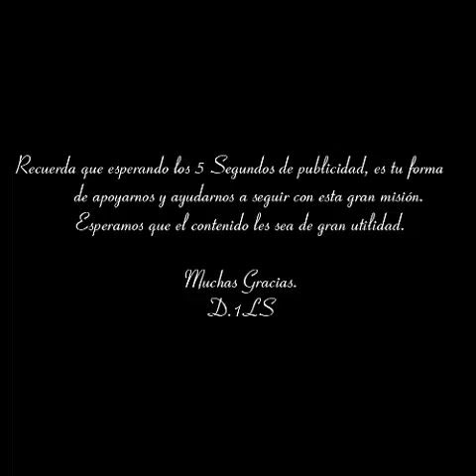Servidor Web Linux (Descarga Pack de Videos MEGA)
Aprende a montar tu propio servidor web con linux.
PULSA SOBRE "MOSTRAR MAS" PARA DESCARGAR

OTROS VIDEO CURSOS PARA DESCARGAR

LIBROS

FIN